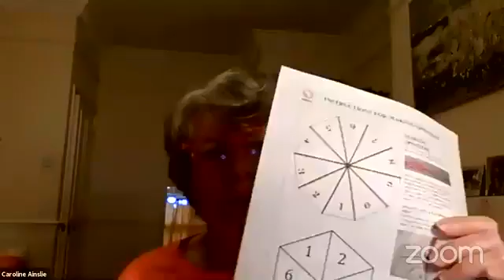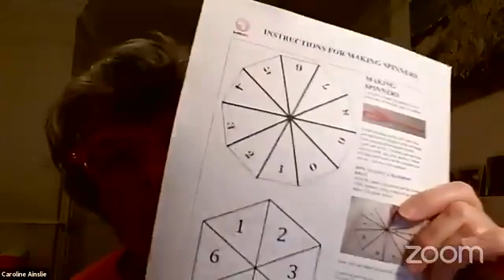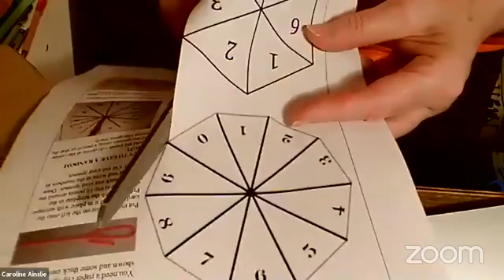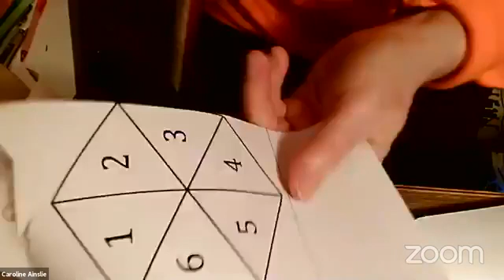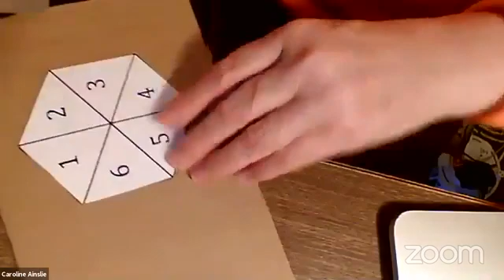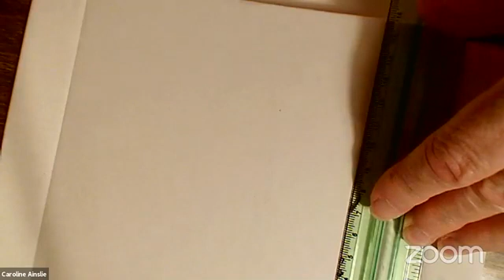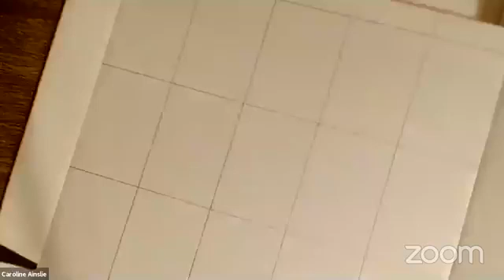How to make a spinner